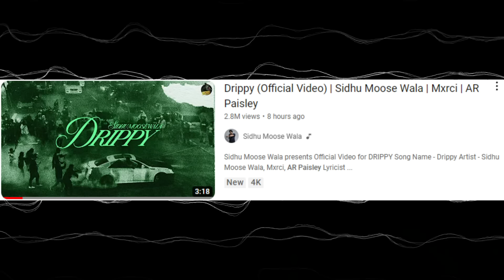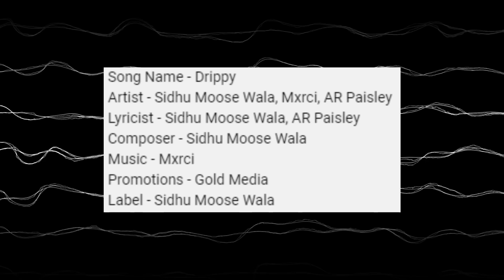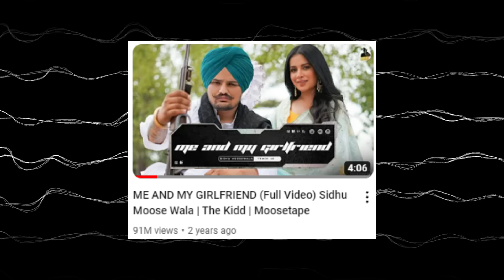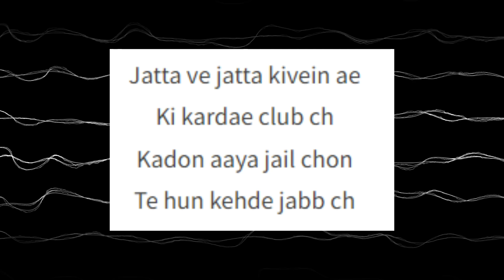SIDHU MOOSEWALA ft. AR PAISLEY - DRIPPY [ REVIEW ] .... HIT or MISS 🤔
Welcome to RAPBOT - Your Ultimate Destination for All Things Music and YouTube!

0:00 - INTRO
1:11 - WALKTHROUGH/EXPLANATION
7:30 - MUSIC REVIEW
7:58 - PERFORMANCE & FINAL REVIEW
9:09 - OUTRO

Course Highlights:
✔️ 10+ hours of recorded content
✔️ Lifetime access

Course Details:
✔️ Mentor: Varun Kumar
✔️ Language: Hinglish
✔️ 3+ hours of recorded content
✔️ Lifetime access